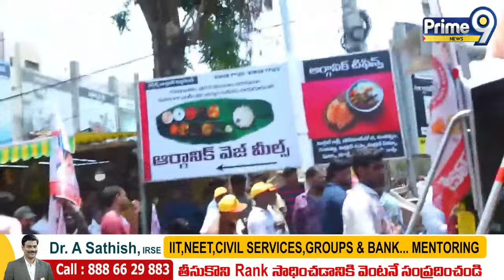పంతం నానాజీ భారీ ర్యాలీ | JanaSena Pantham Nanaji Road Show | Nomination Day | Prime9 News